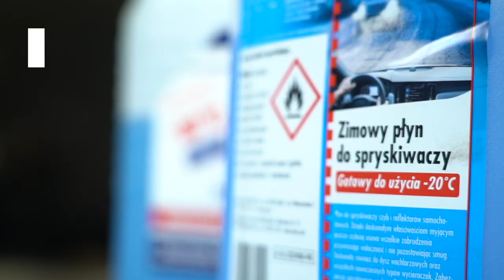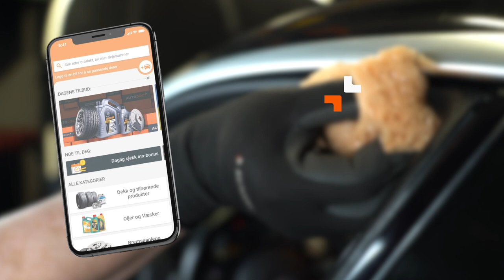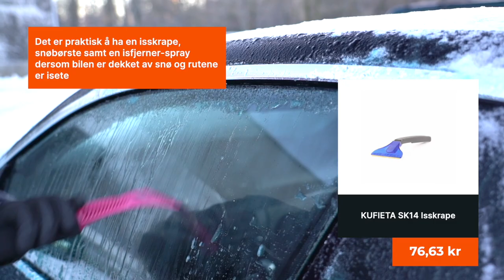5 biltips for en vinterdag | Tips fra AUTODOC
Ikke la den plutselige kulden overraske deg 🥶

De 5 beste vintertipsene våre hjelper deg å unngå bilproblemer i det kalde været. Her får du vite hvordan du klargjør bilen for vinteren, hvordan du bruker den riktig i den kalde årstiden og hva du bør kjøpe inn på forhånd.

0:00 — 5 biltips for en vinterdag
0:13 — Fyll opp med en frostvæske
0:57 — Klargjør dørlåsene med et egnet smøremiddel
1:41 — Smør dørpakningene
2:25 — Bruk et frontrutetrekk
3:34 — Klargjør ruten fra innsiden